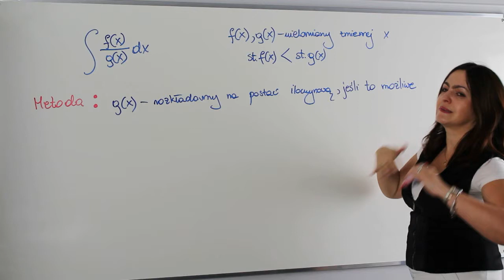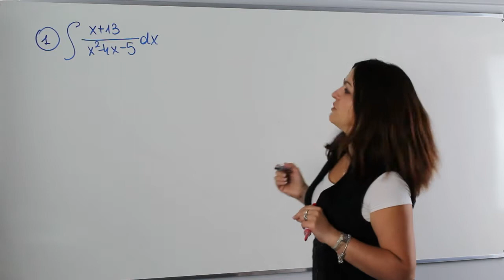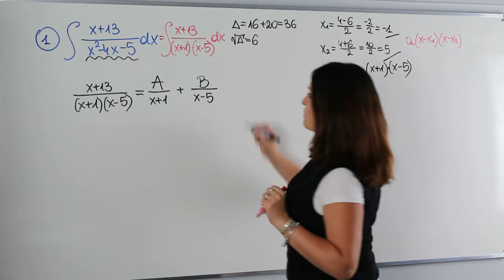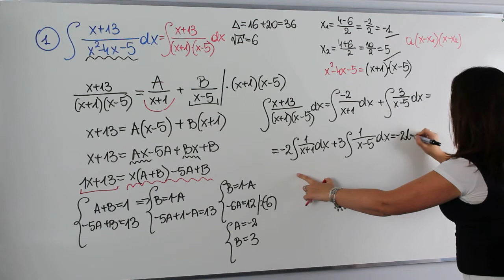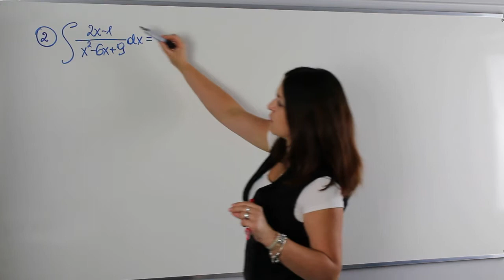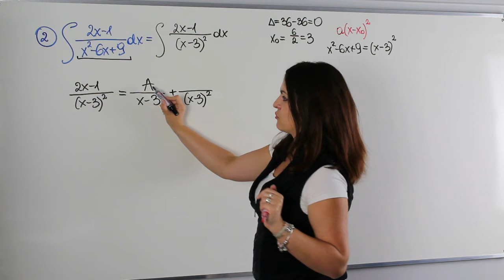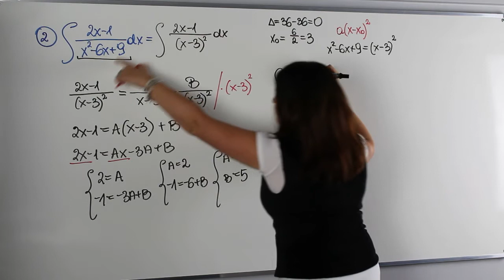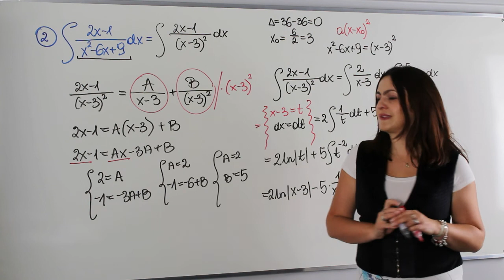Całkowanie ułamków prostych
Dziś na studiach z AjkaMAT kolejny odcinek poświęcony całkowaniu, tym razem zajmiemy się całkowaniem ułamków prostych.

Serdecznie zapraszam!